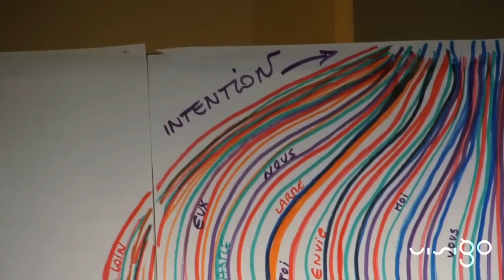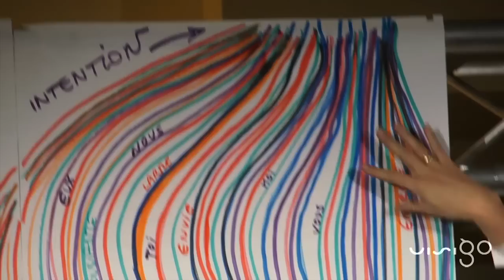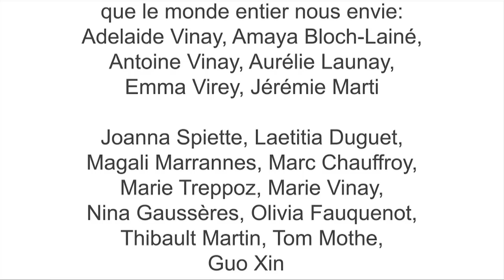tribe (to be inspired) #2 - Caroline de la Palme et Juliette Compagnion - Visigo